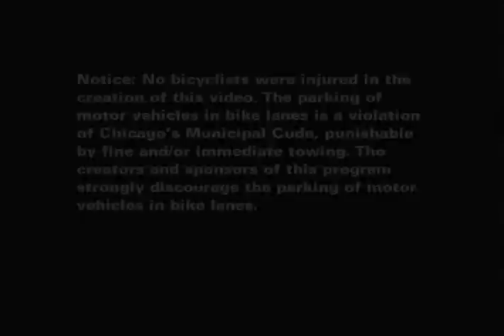Use a Headlamp When You Bike at Night - Safe Cycling In Chicago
Part of the Safe Cycling In Chicago video series created by the Chicago Department of Transportation's Bicycle Program. Funded with a grant from the Illinois Department of Transportation's Division of Traffic Safety.